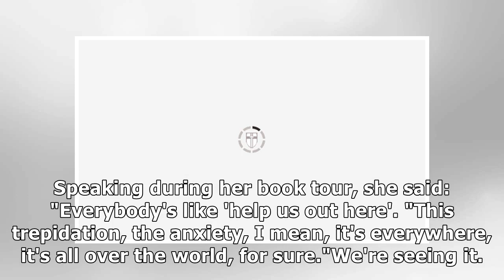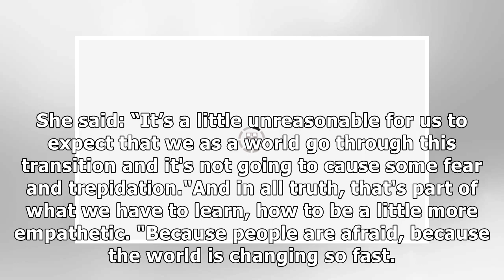Michelle Obama urges Britons to ‘roll up their sleeves’ in thinly-veiled swipe at Brexit